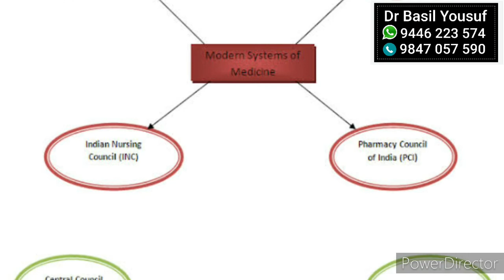ഹോമിയോപ്പതിയിലെ വ്യാജ ചികിത്സകരെ എങ്ങനെ തിരിച്ചറിയാം? How to Find Quack Homeo Doctors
how to find the quack homeo doctors? Homeopathy is being popular day by day. But, unfortunately many quack doctors are practicing in this field. in order to save the public, doctor Basil explaining how to find  unqualified unregistered quack Homeo Doctors, in All India radio FM manjeri

Dr.Basil Yousuf
MD & Chief Physician
Pandikkad
Malappuram Dt.
Kerala State
India PIN Code: 676521

നിങ്ങളുടെ സംശയങ്ങൾ ഞങ്ങളോട് കമൻറ് ബോക്സിൽ ചോദിക്കുക. തീർച്ചയായും നിങ്ങൾക്കുള്ള മറുപടി തരുന്നതായിരിക്കും.

Skype : basilyousuf_1

We chat ID :
DrBasilYousuf